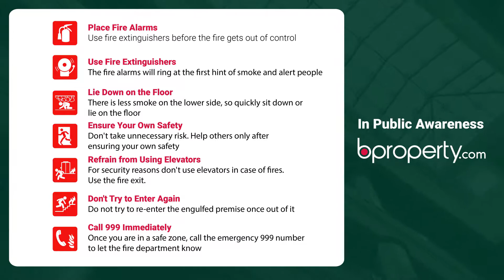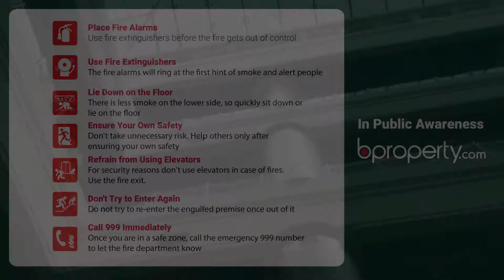Pleasant 1,000 Sq. Ft. Shop in Jamuna Future Park | Commercial Shop for Rent in Dhaka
Jamuna Future Park makes it to the top of Asia's biggest shopping mall list. With state of the art facilities and a dazzling environment, your 1,000 Sq. Ft. shop will see its best days right here. Not only do you get to run operations amidst glamour and a ton of customers, but you'll also find that the other shops will be friendly while allowing some healthy competition. for more information or call